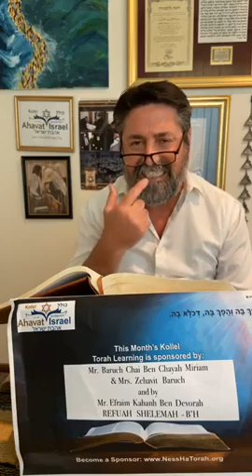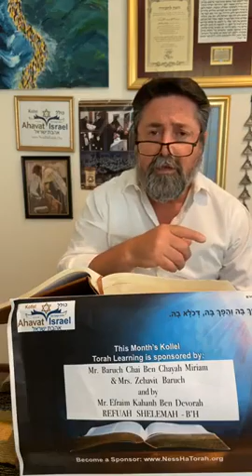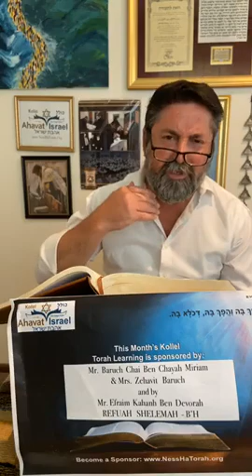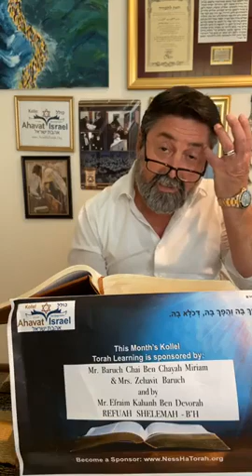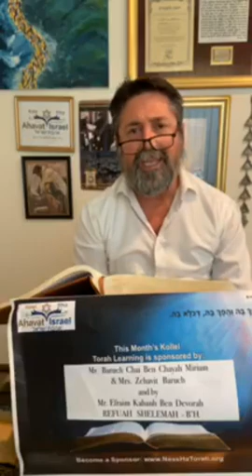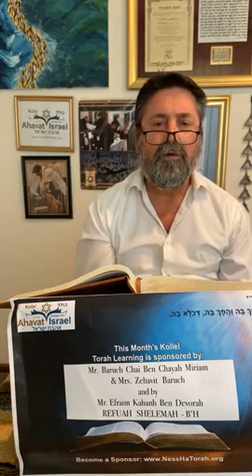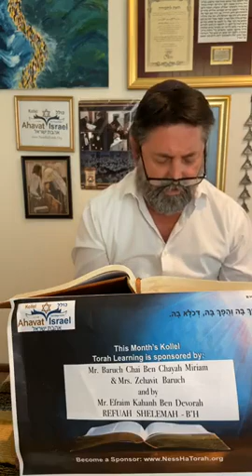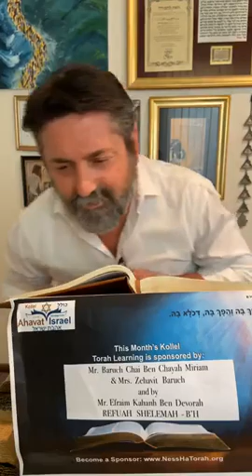ב״ה מסידרת שיעורים חדשה ״תהיה גבר״ ע״פ הרמב״ם שיעור ב׳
ב״ה מסידרת שיעורים חדשה ״תהיה גבר״ ע״פ הרמב״ם שיעור ב׳ (הילכות דעות)
New series “MAN UP”! Part 2 RAMBA”M Hilchot De’Ot B”H